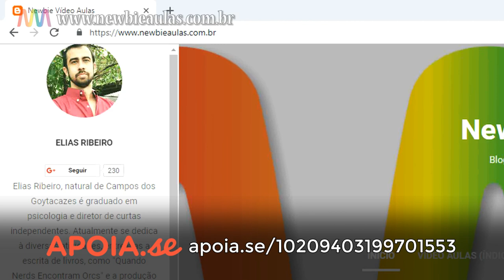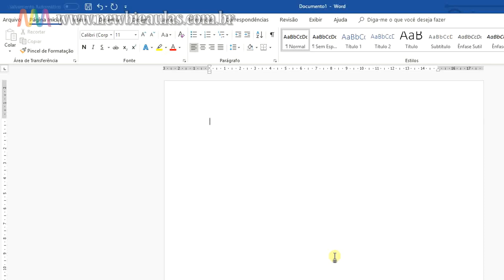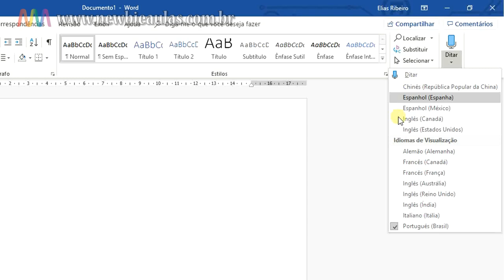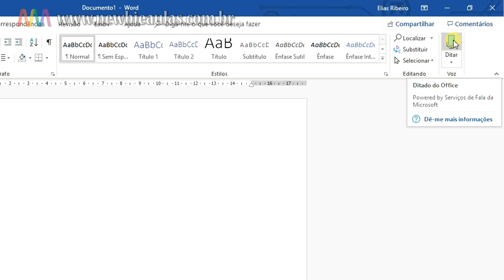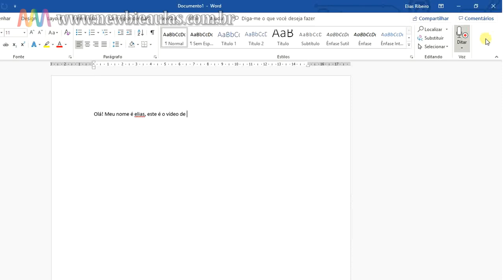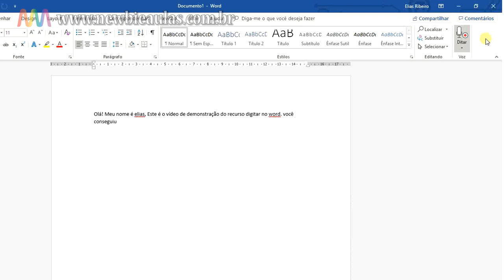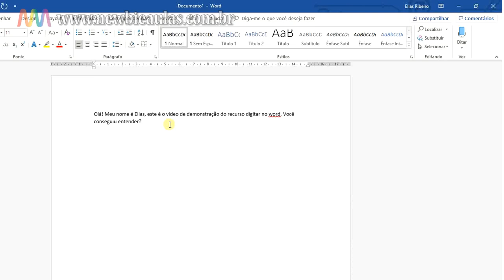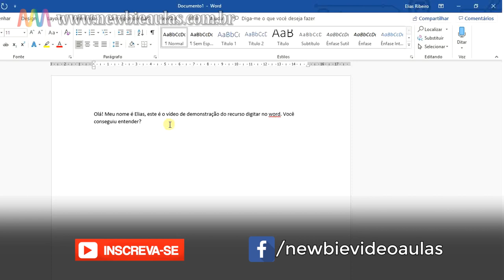Word 365/2016 - Escrevendo o que você fala - Ditar (Recurso de ditado)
Vamos aprender hoje a fazer o Word escrever tudo que você falar, sem a necessidade de escrever linha por linha!